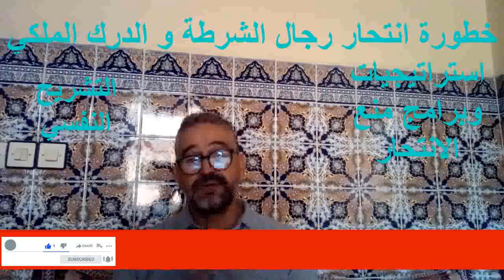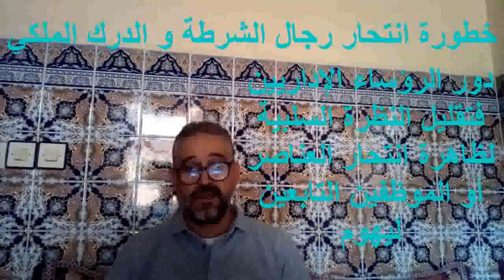مشكلة الشرطة و الدرك مع ظاهرة انتحار الموظفين الأمنيين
حسب بعض الإحصائيات العالمية ، فإن الضباط الذين يضعون حدا لحياتهم عن طريق الانتحار يفوق عددهم عدد الأشخاص الذين يموتون نتيجة إطلاق النار وحوادث المرور مجتمعة .
إنها بالفعل مشكلة تتطلب إجابات ومعالجات ، لكن عددا من الإدارات تتردد في الاعتراف بوجودها ، ناهيك عن تنفيذ البرامج لمعالجتها . في حين أن عددا قليلا من الوفيات المعروفة تعزى علنا إلى الاكتئاب أو اضطراب ما بعد الصدمة ، فإن الغالبية العظمى من الأسباب المؤدية إلى هذا النوع من الوفيات يتم إدراجها على أنها " أسباب غير معروفة " .
بناء على عمري المهني الوظيفي الذي دام ل 36 سنة داخل صفوف الشرطة ، فإنني أعتقد على أن الإجهاد والاكتئاب المرتبطين بالعمل يعتبران أكثر انتشارا في العمل الشرطي مما تشير إليه التقارير ، فمن المعروف أن مهنة أو مجال تطبيق القانون يعتبر أحد أكثر المجالات المهنية السامة والحارقة في العالم ، فبالرغم من أنه في السنوات الأخيرة أصبح الميل إلى الاعتراف بشكل متزايد بإصابات مثل اضطراب ما بعد الصدمة داخل صفوف الجيش ، إلا أن هذه الظاهرة ورغم انتشارها بين موظفي إنفاذ القانون باتت تمر دون أن يلاحظها أحد تقريبا . فبدلا من الاستمرار في تجاهل المشكلة ، يحتاج مجتمع إنفاذ القانون إلى معالجة الصحة العقلية والانتحار بشكل مباشر . بالإضافة إلى ذلك ، بدلا من نصح الضباط بالحصول على المساعدة عندما " يحتاجونها " ، ينبغي تشجيعهم بشدة على حضور جلسات علاج منتظمة مع مستشار مرخص ، سواء كان ذلك من خلال خدمة استشارية للموظفين أو في " الخارج " لضمان السرية .